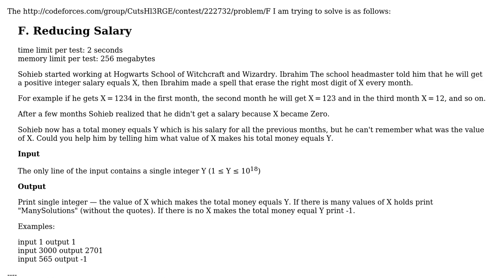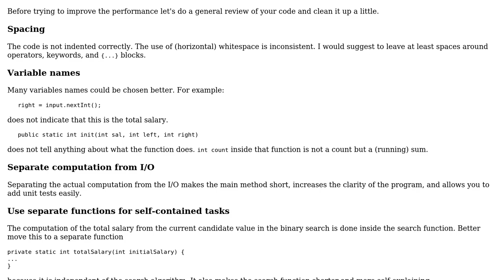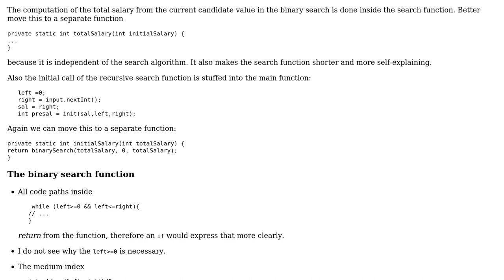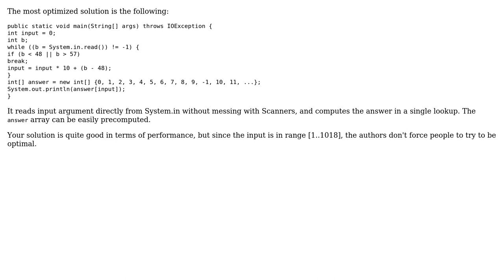Code Review: "Reducing Salary" challenge (2 Solutions!!)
Code Review: "Reducing Salary" challenge

With thanks & praise to God, and with thanks to the many people who have made this project possible! | Content (except music & images) licensed under CC BY-SA | Music | Images & others | With thanks to user Sheikh Hanif user Martin R user ekaerovets user 200_success and the Stack Exchange Network Trademarks are property of their respective owners. You are responsible for your own actions.